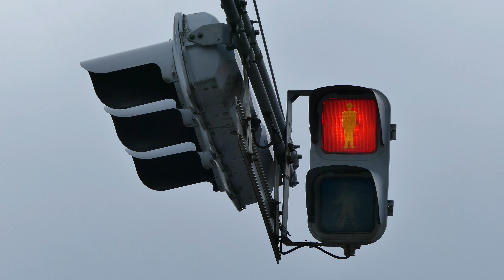珍!? 世界にここだけ!? ｱｸﾛﾊﾞﾃｨｯｸな設置... (1979 人形 小糸工業) / 広島県山県郡北広島町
世界でここだけ!? ｱｸﾛﾊﾞｯｸな設置... (1979 人形 小糸工業) / 広島県山県郡北広島町

なんじゃこりゃ!?　車灯用のｱｰﾑに歩灯が??
他に例を見ないｱｸﾛﾊﾞﾃｨｯｸな設置方法ではないでしょうか
学校が近いこともあり、無理矢理に設置されたようですね

金属製歩行者用交通信号灯器
　　形式 : 人形
　　仕様番号 警交仕規 第30号
　　製造 :  1979.10 (S54)　　※他の灯器は 2001年に更新されていました
　　小糸工業㈱

※Lumix DMC-FZ300 4K (3840x2160 30p)